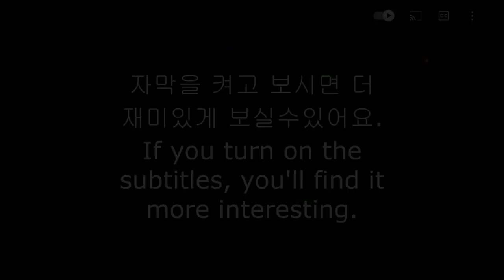Sub) ASMR COOKING SPICY MUSHROOMS MUKBANG (RECIPE)불닭볶음면￼ 불닭 마라 버섯모듬 먹방 EATINGSHOW REAL SOUND